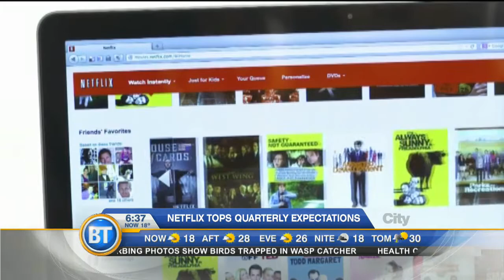Canadian dollar surges by half a cent